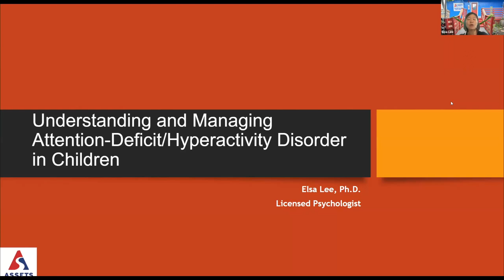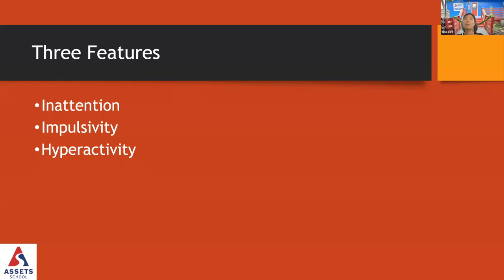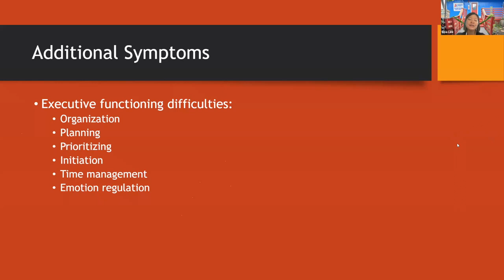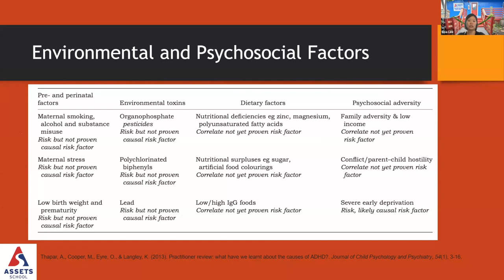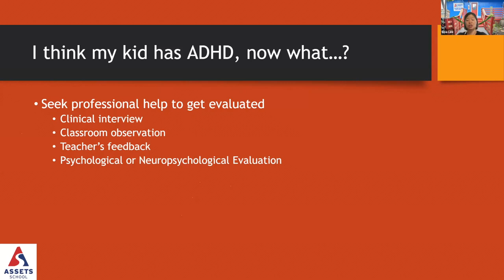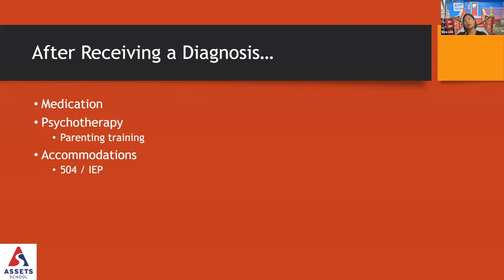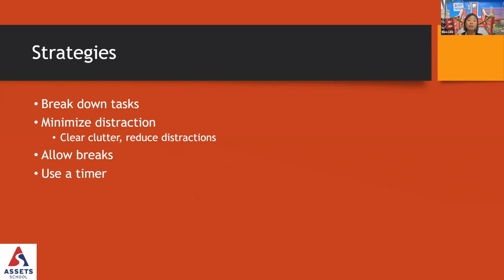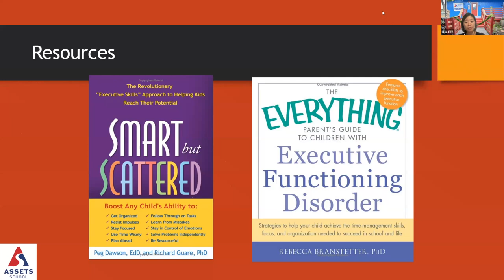Understanding and Managing Attention Deficit/Hyperactivity Disorder in Children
Assets School hosts the free Summer Parent Workshop Series. Assets School's Clinical Director, Dr. Elsa Lee, led the workshop on August 10, 2023, via Zoom. Understanding and Managing Attention Deficit/Hyperactivity Disorder (ADHD) in Children is the second workshop of two.